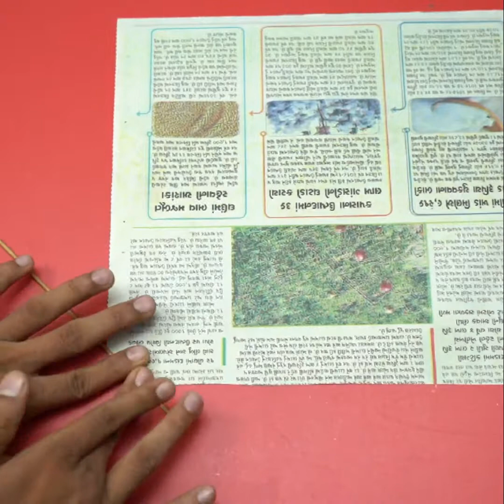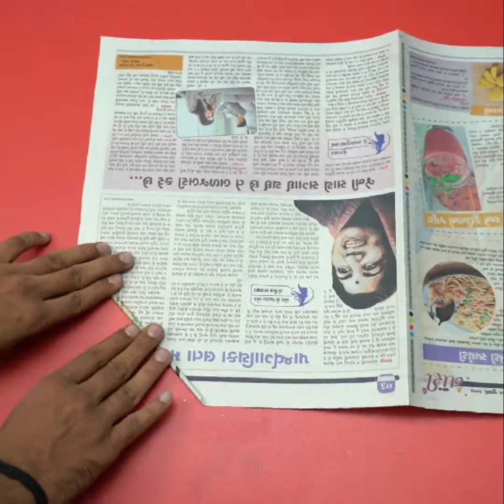DIY Best Out of Waste Paper Craft / Best Reuse Idea